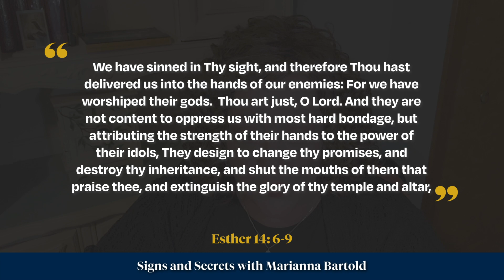Three Secrets of the Star of Esther | Signs and Secrets Ep. 15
More from Marianna Bartold:
» Fatima: The Signs and Secrets (paperback or kindle) »

The Message of Fatima is the ONLY solution to the grave crises facing the Church and the world today. LEARN MORE about Our Lady's Message of Fatima: » fatima.org